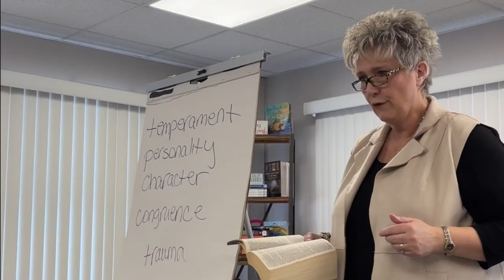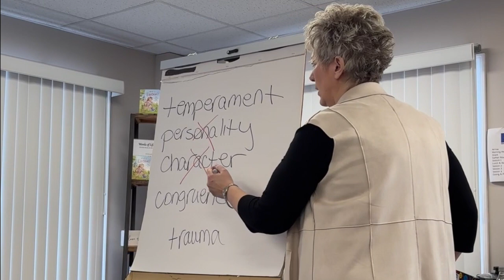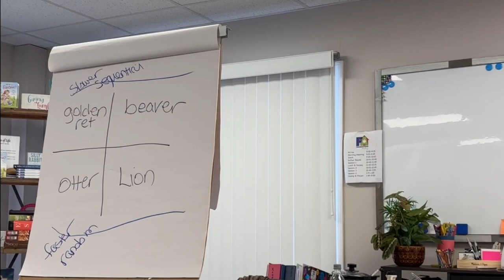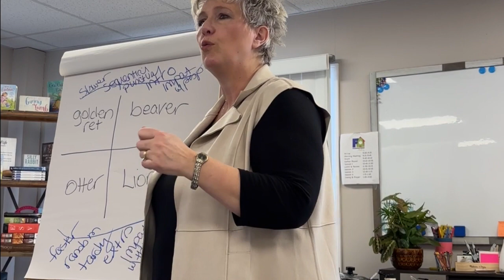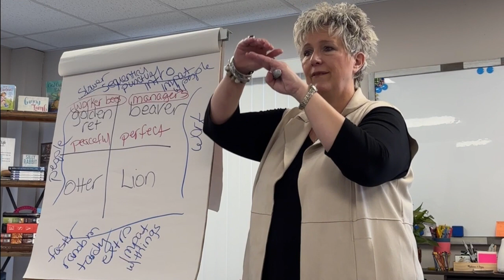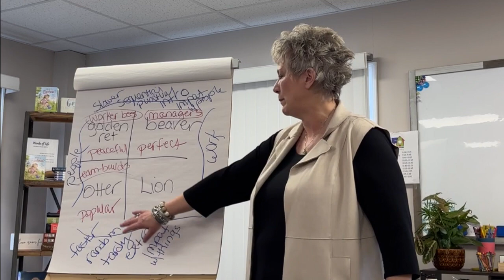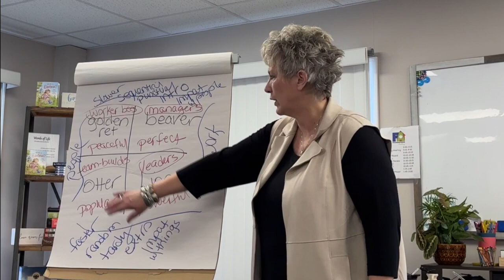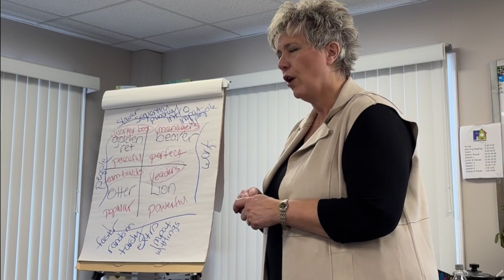The 4 Temperaments - How God wired you and others.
Discover what God has put in you and then live with confidence and impact in this world.  Are you a golden retriever, otter, beaver or lion?  How do these temperaments relate to your unique gifting and callings in the body of Christ?